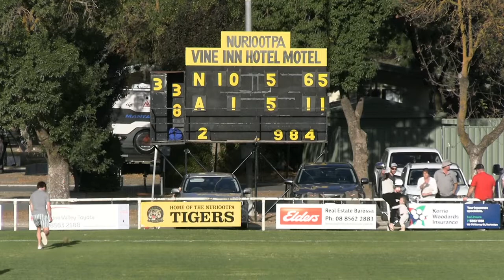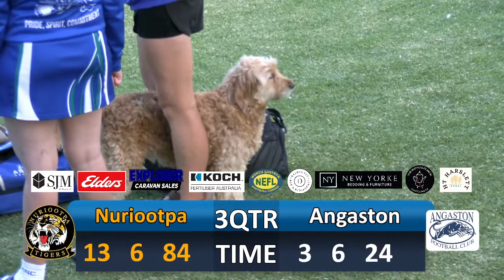Nuriootpa v Angaston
25/4/22. Live streamed from Nuriootpa Oval, South Australia